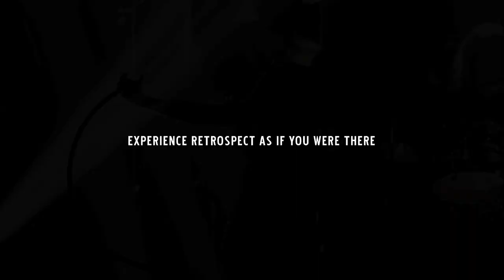EPICA - Retrospect (OFFICIAL LIVE TRAILER)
Official trailer for EPICA 'Retrospect' live CD/DVD.

RETROSPECT is out now via Nuclear Blast Records.

Dutch symphonic metal band EPICA celebrated their 10th anniversary with a one-night-only event, dubbed Retrospect. The band was accompanied by the seventy piece Extended Reményi Ede Chamber Orchestra and the Choir of Miskolc National Theatre, playing an unforgettable 3-hours best-of set.

According to respected Dutch newspaper the Volkskrant "The band wrote a chapter of Dutch metal History" this evening. Rock Tribune (Belgium) thought it was "an unforgettable show".

Ten high definition cameras captured this very special sold-out show while Epica played in front of nearly five thousand ecstatic fans in Eindhoven, the Netherlands. In addition to a collection of the band's biggest hits from across the spectrum of their entire catalog, this once-in-a-lifetime spectacular also features the live debut of "Twin Flames" and the previously unreleased "Retrospect", covers of classics by Vivaldi, Pergolesi, and Oscar-winning film composer John Williams, two guest collaborations with the venerable Floor Jansen (Nightwish, ReVamp), and a very special performance of their breakthrough single, "Quietus", with founding members Jeroen Simons, Ad Sluijter, and Yves Huts.